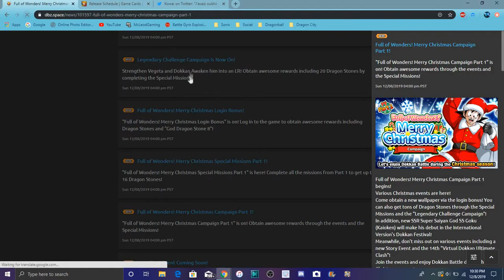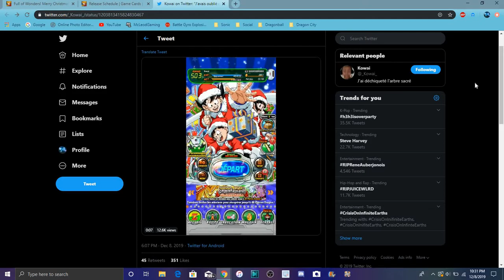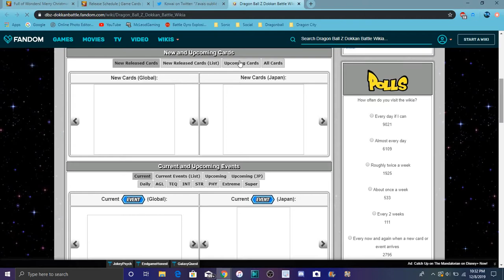GLOBAL DATA DOWNLOAD NEW ANIMATED CHRISTMAS WALLPAPER & MORE All Info DBZ Dokkan Battle